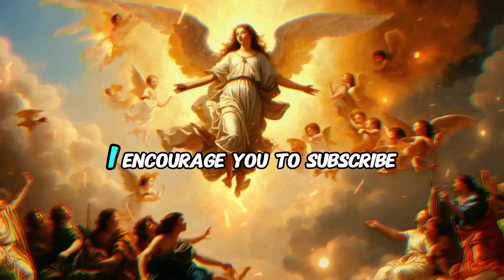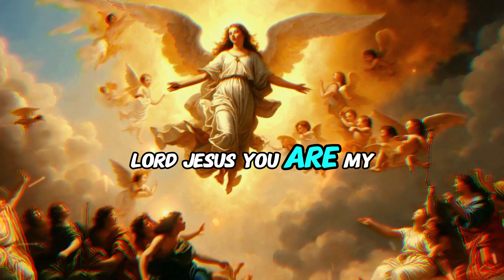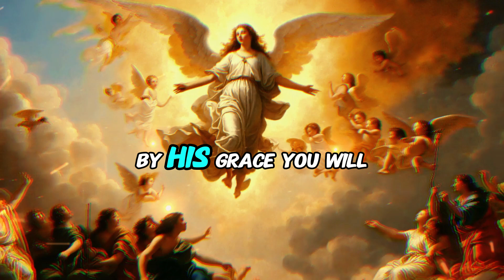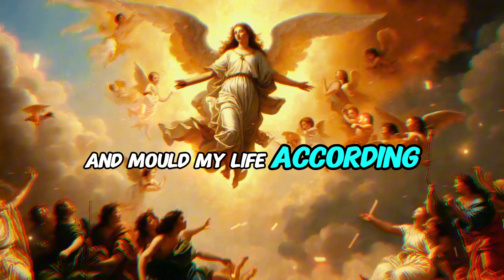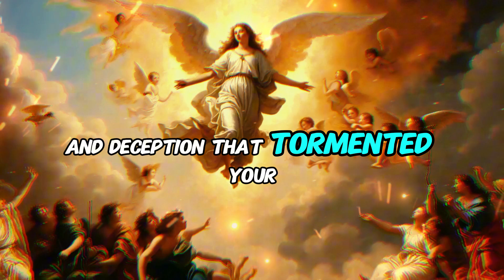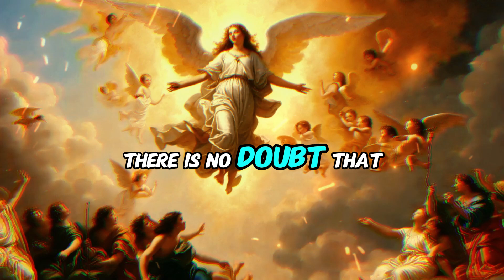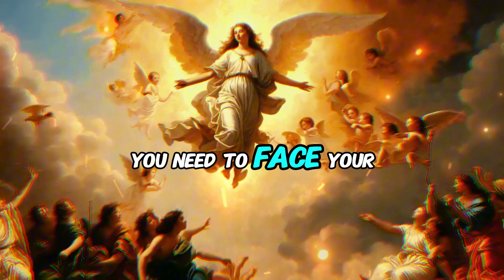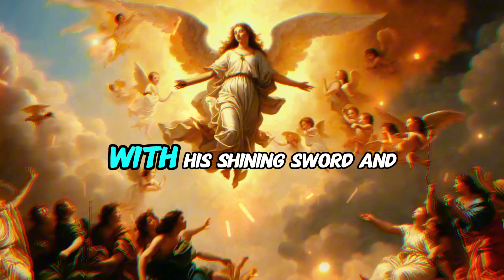MESSAGE FROM ANGELS: "YOU SAW THIS PERSON DISAPPEAR, AND THEY WERE SIMPLY CUTTING YOU OFF."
Welcome to 'Angelical Wisdom'! This is your space to explore the magical and sacred universe of angels. Here, we will delve into spirituality, enlightenment, and prayer practice alongside the celestial beings who protect us.

Join us on a journey filled with inspiration, guidance, and comfort. We'll share stories, advice, meditations, and deep reflections to help you connect with the angelic energy around you.

Whether you seek answers to your spiritual inquiries, comfort in challenging times, or simply wish to strengthen your bond with angels, you've found the right place.

Angels always send us their love and guidance in our lives. Are you ready to listen to their messages? Join us at 'Angelical Wisdom' and allow yourself to be guided by the celestial voices surrounding you!